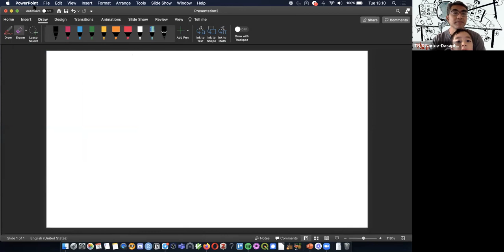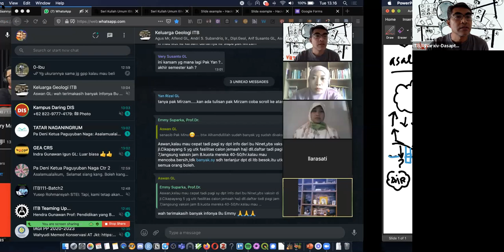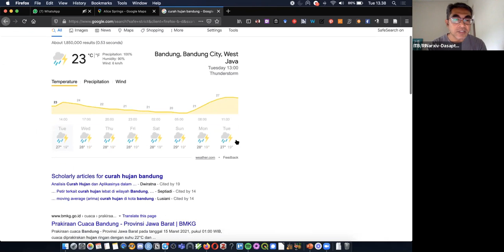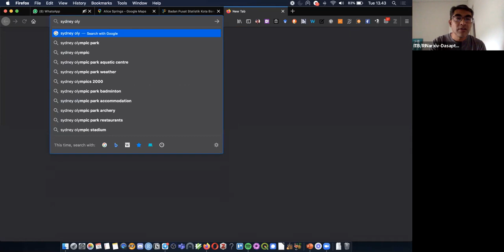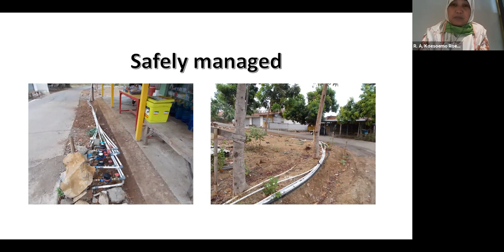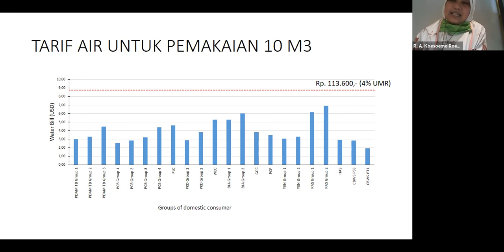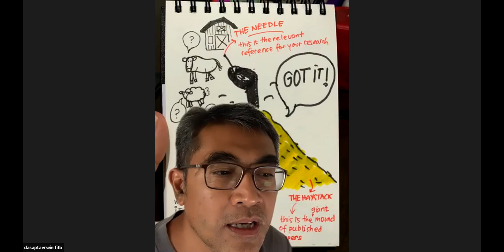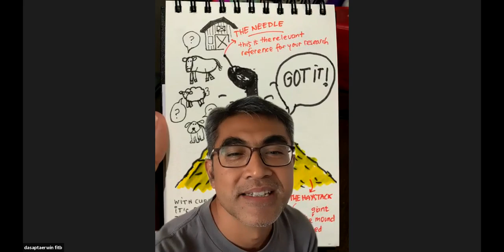PERMASALAHAN SUMBER AIR KITA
Mungkin sebagian kita terbiasa mendapatkan suplai air yang mencukupi. Mengalir deras dari keran di dalam rumah dengan debit yang cukup tinggi.
Tapi, tahukah kalian, dari mana sumber air itu berasal? Apakah semua orang mendapatkan akses air yang sama dengan yang kita dapatkan?

Dalam video ini, Pak Erwin menjelaskan tentang siklus air dan Ibu Roro menjelaskan tentang disparitas akses air bersih. Silahkan menointon.